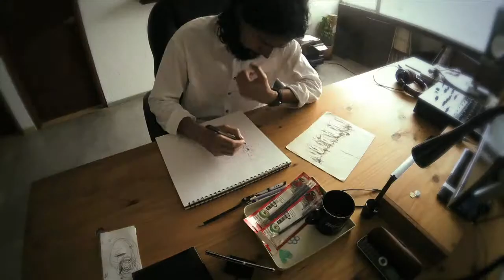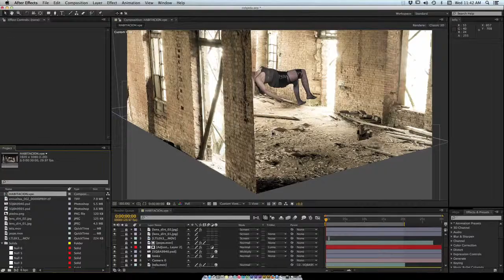Making Of - Documental Esclavas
Making Of del documental Esclavas. Una Producción de FRIDA SPIWAK

Sinopsis:

“Esclavas” es una reflexión documental que expone lo aberrante de un sistema prostituyente. Las protagonistas reflexionan, desde sus vivencias, sobre las implicaciones y las secuelas que la prostitución ha dejado en sus vidas. Sus voces son el detonante del análisis de un grupo profesionales dedicados a investigar y defender la posición de la mujer en el devenir del capitalismo, sistema que perpetúa esta realidad y que ha validado este tipo de violencia.

Cuando una mujer nace, no elige su destino. La explotación, la prostitución y la esclavitud son amenazas constantes: la historia, los patrones culturales, los sistemas económicos y los ritos que conforman la civilización, constriñen sus posibilidades. La explotación de sus cuerpos como mercancías en manos de traficantes motivados por el desenfreno consumista de la sociedad, anulan sus capacidades como seres humanos.

Bajo la mirada de quienes están comprometidos con la abolición de esta forma de esclavitud sexual, en “Esclavas” se pone en evidencia el silencio cómplice del que todos hacemos parte.

GENERO: DOCUMENTAL DRAMA

SUBGENERO: DRAMA SICOLOGICO

CATEGORIA: TODOS

ARGUMENTO, PRODUCCIÓN E INVESTIGACIÓN: FRIDA SPIWAK

DIRIGIDO POR: ALEJANDRO CHAPARRO

PAÍS: COLOMBIA

FECHA DE LANZAMIENTO: Por Confirmar. (COLOMBIA)

Producción
ÁNGELA LARA

Concept Art - Ilustración - Dirección VFX y Postproducción
EFRAÍN TARRIBA

ALEJANDRO CHAPARRO MARTÍNEZ

Fotofija
LUIS FERNANDO RAMOS

ALEJANDRO CHAPARRO MARTÍNEZ

MAXIMINA GRANADOS
LUISA SURELLY GRANADOS

Asistente de Fotofija
MIGUEL CUÉLLAR

Asistente de Postproducción
DIEGO ABELLO

Ingeniero de Sonido en Postproducción
JUAN DAVID CHAPARRO

Asistente de Rodaje
JUAN VANEGAS

Un Documental de FRIDA SPIWAK
2015